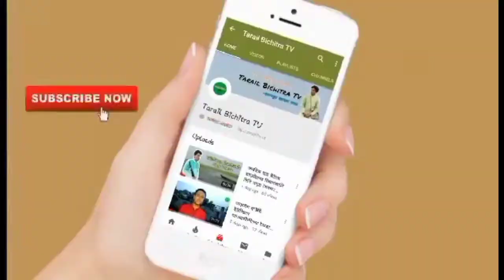যোগ্য পিতার যোগ্য সন্তান | জহিরুল ইসলাম ভূঁইয়া শাহিন | সংবর্ধনা অনুষ্ঠান | Tarail bichitra Tv.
The cinema of Bangladesh dates back to 1898, when films began screening at the Crown Theatre in Dacca. The first bioscope in the subcontinent was established in Dacca that year. The Dhaka Nawab Family patronised the production of several silent films in the 1920s and 30s. In 1931, the East Bengal Cinematograph Society released the first full-length feature film in Bangladesh, titled the Last Kiss. The first feature film in East Pakistan, Mukh O Mukhosh, was released in 1956. During the 1960s, 25–30 films were produced annually in Dacca. By the 2000s, Bangladesh produced 80–100 films a year. While the Bangladeshi film industry has achieved limited commercial success; the country has produced notable independent film makear. বাংলাদেশ কালচার। কবিতা, গান, ছড়া, আঞ্চলিক সংবাদ, বিনোদন, নতুন খবর ইত্যাদি।